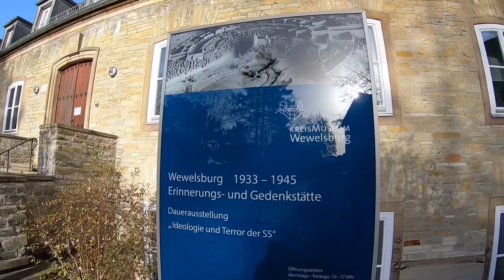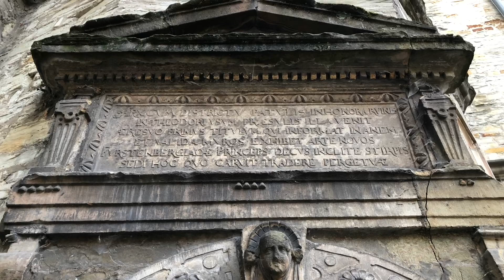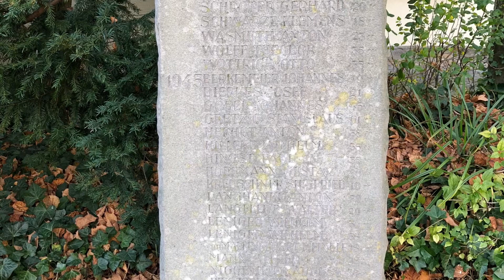The SS Castle at Wewelsburg, Germany. November 2020.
I had the pleasure of visiting the fabled Castle of Wewelsburg today. Once the ideological home of the SS during WW2. Unfortunately it was closed due to COVID, but we where still able to visit the outside and the court yard.

Wewelsburg is a Renaissance castle located in the village of Wewelsburg, which is a district of the town of Büren, Westphalia, in the Landkreis of Paderborn in the northeast of North Rhine-Westphalia, Germany. The castle has a triangular layout, with three round towers connected by massive walls. After 1934 it was used by the SS under Heinrich Himmler, and was to be expanded into a complex which would serve as the central SS cult-site.

After 1941, plans were developed to enlarge it to be the so-called "Centre of the World". In 1950, the castle reopened as a museum and youth hostel. (The youth hostel is one of the largest in Germany.) The castle today hosts the Historical Museum of the Prince Bishopric of Paderborn and the Wewelsburg 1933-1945 Memorial Museum.

You can find us on most major social platforms;